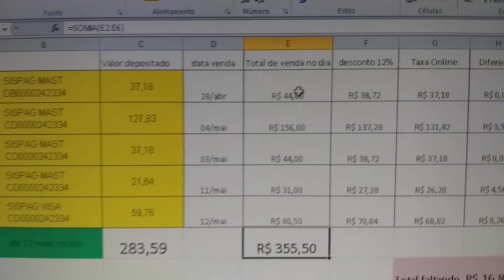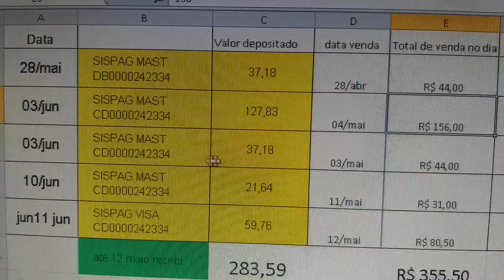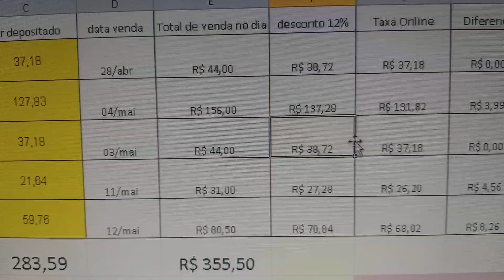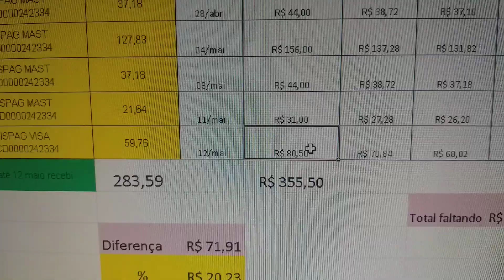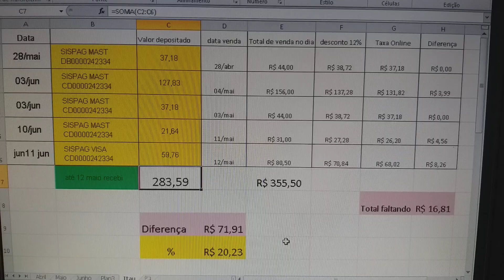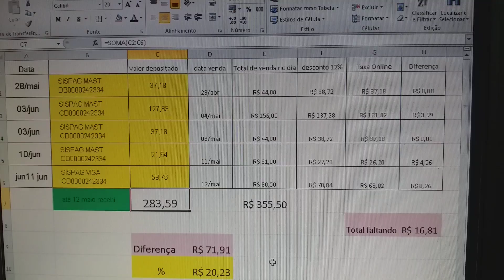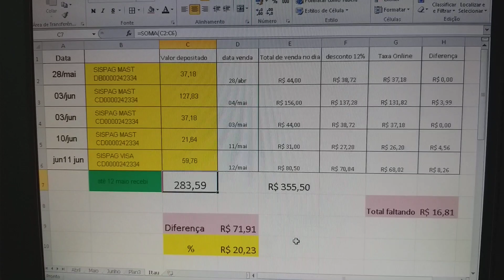Calculo real do Ifood. Cuidado com as taxas embutidas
Aqueles 12% viram 20 no pagamento online e 35% no cheque especial.
Aprenda a calcular